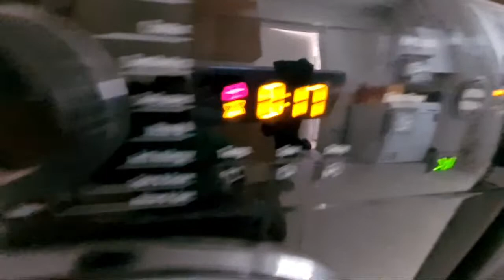Highlight 58:30 – 1:03:30 from Hotpoint NSWR843C Mixed 40c rapid option full cycle